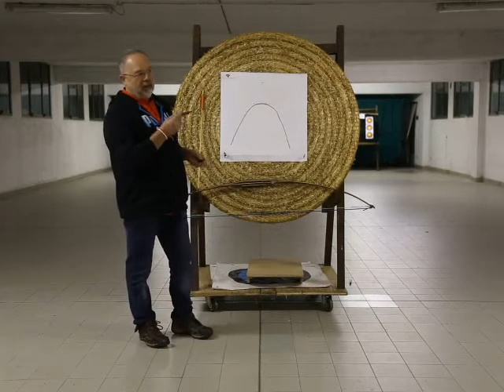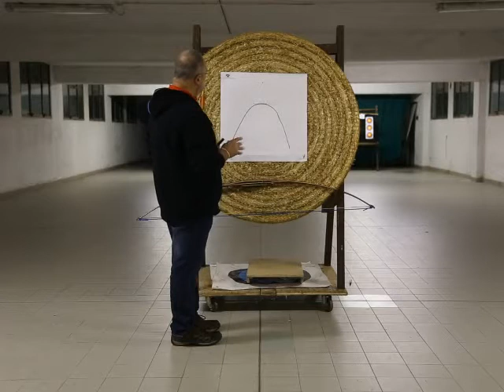Tiro con l'arco. longbow mira istintiva facilitata 3/3